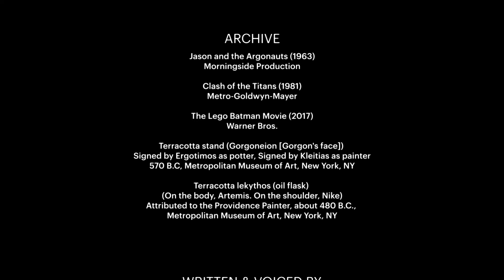Natalie Haynes on Ray Harryhausen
Author, broadcaster, comedian and classicist Natalie Haynes' love of classical literature began with the films of Ray Harryhausen. In this video essay she considers the powerful female characters at the heart of two Harryhausen classics.

Described as one of the most influential people in cinema, Ray Harryhausen's films have inspired generations of filmmakers, animators, writers, and artists, to push the boundaries of their own creations.

Written and narrated by Natalie Haynes.

Edited and produced by Mike Muncer.

The National Galleries of Scotland cares for, develops and displays Scotland's collection of Scottish and international art. Our aim is to engage, inform and inspire. We can do more with your support

Find out more about the Ray Harryhausen, Titan of cinema exhibition